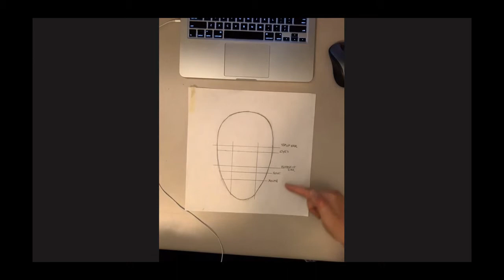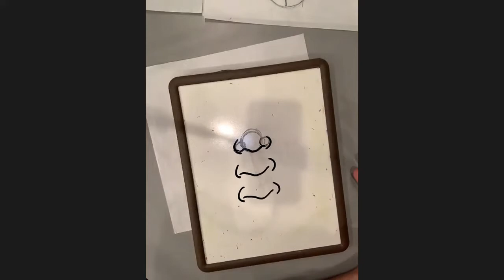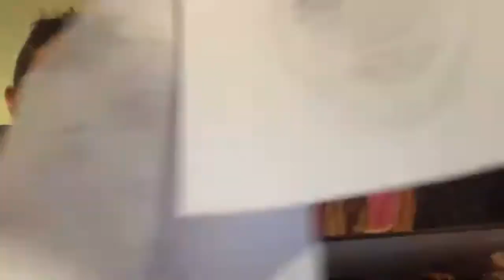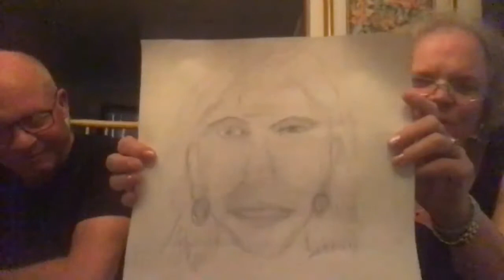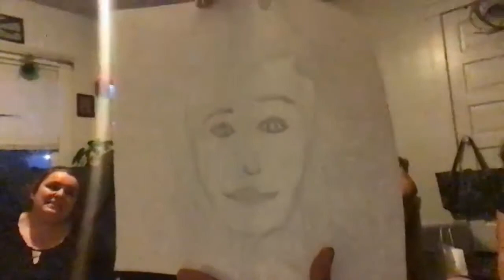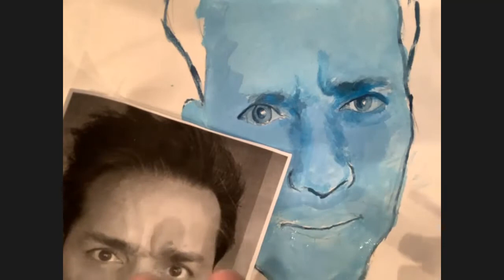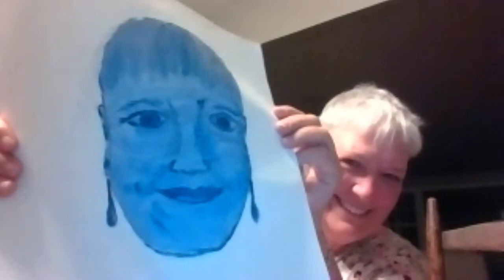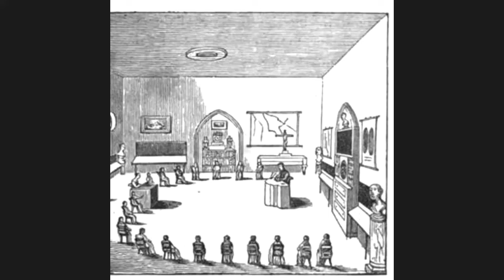MLK Workshop at FestivFALL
Jeff Pierson, Director of the City of Charleston's Office of Public Art leads a workshop for self-portrait painting as a part of FestivFALL (Tuesday, October 13, 2020). These original paintings by participants will be used in the MLK Mural at the Martin Luther Kind Jr. Community Center in Charleston, WV.